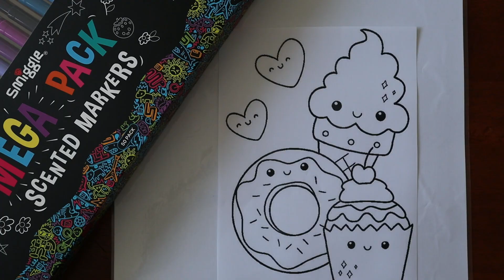Kawaii - Super Cute and Smiley Sweet Treats - Colour With Me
Today I will be colouring Kawaii Super Cute and Smiley Sweet Treats using amazing Smiggle Scented Markers. Lets colour together.

🌺With your support help me keep the educational adventure alive!
🌺Your contribution ensures the creation of quality content, sustains our mission to inspire curiosity, and helps us reach even more eager learners.
🌺Every pledge counts – join us in nurturing a community of lifelong learners today!

🌺Twilight Sparkle - My Little Pony - Best Pony Ever - Colour With Me